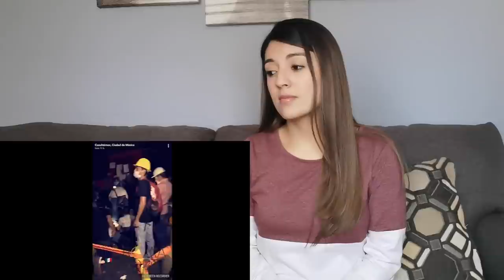EL DIA QUE MEXICO HIZO COSAS CHINGONAS - COLOMBIANA REACCIONA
Reacciono al video "el dia que Mexico hizo cosas chingonas", mi intencion es compartir lo sucedido el 19 de Septiembre del 2017, cuando un terremoto sacudio a México, como tambien sucedio en 198. La sociedad no dudo un segundo en salir a las calles para auxiliar a quienes lo necesitaban!

Creditos para el canal de YouTube de Carlos Velasco.